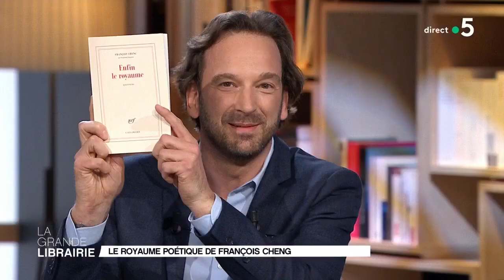« Enfin le royaume », l'itinéraire spirituel de François Cheng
Dans « Enfin le royaume », aux éditions Gallimard, l'académicien et poète François Cheng constitue un recueil à la gloire du quatrain. Une célébration de la vie, de la nature et de la bienveillance !